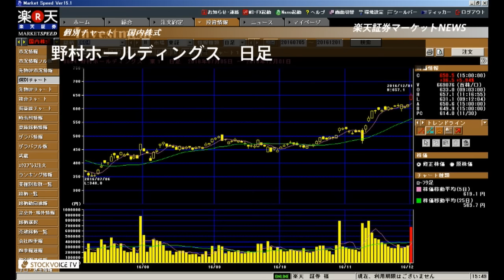楽天証券マーケットＮＥＷＳ12月1日【大引け】